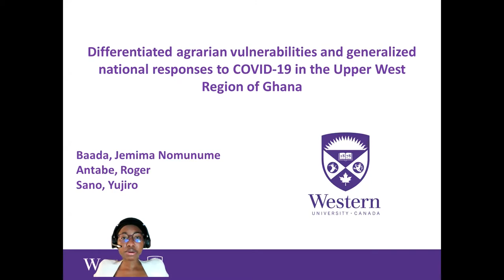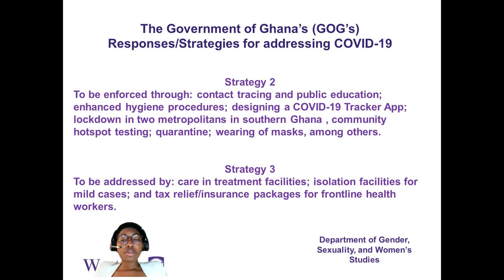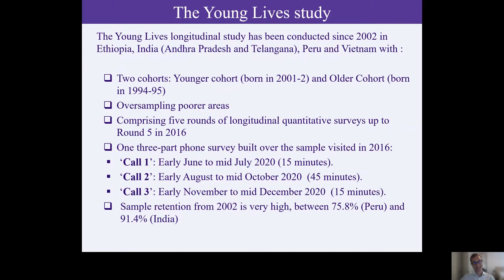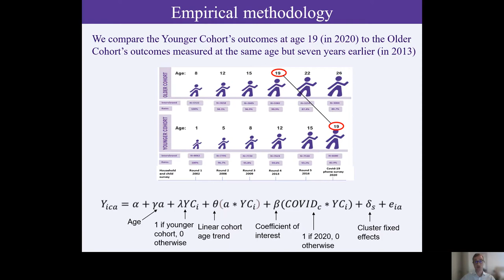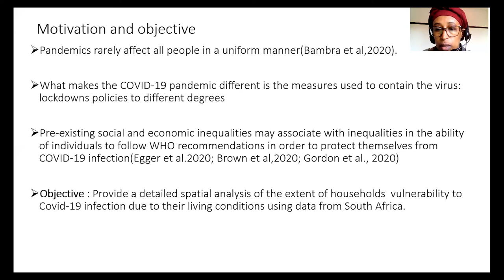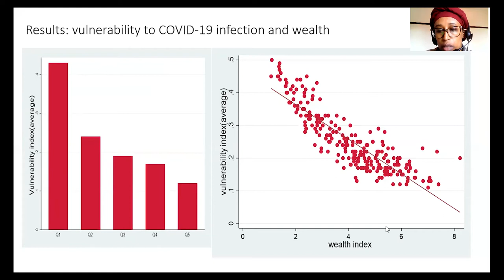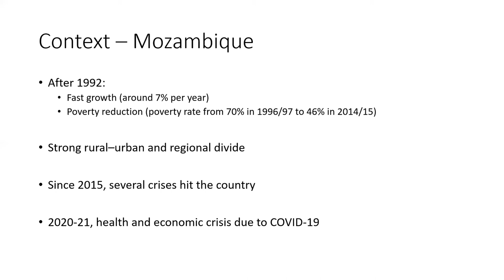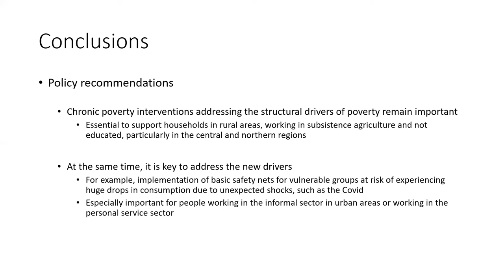5.3 Livelihoods and inequality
The session is chaired by Rute Martins Caeiro, with presentations by Jemima Baada, Olayinka Adenikinju, Richard Freund, Muna Ahmad Shifa and Vincenzo Salvucci.